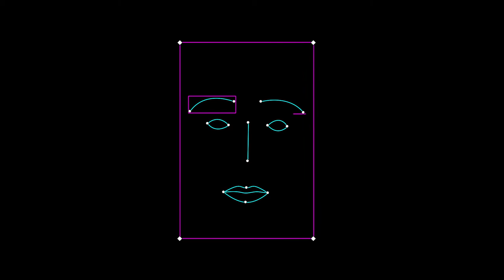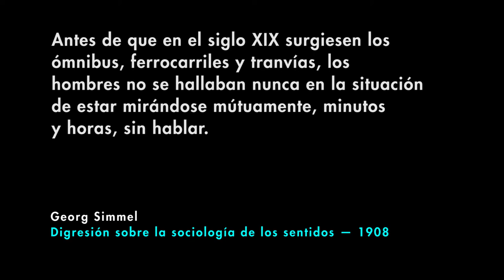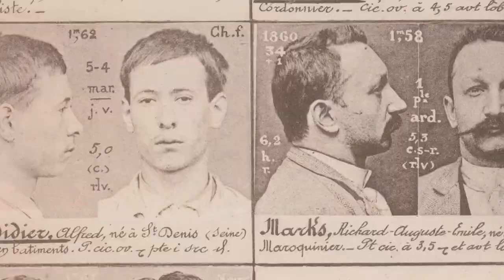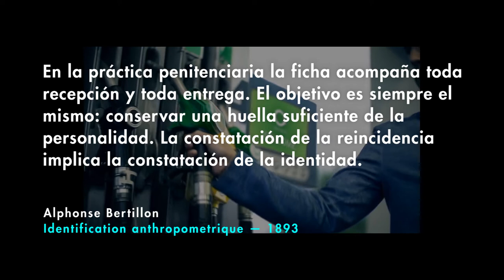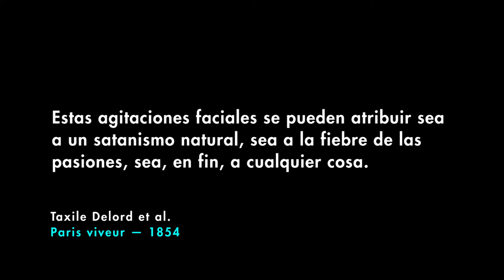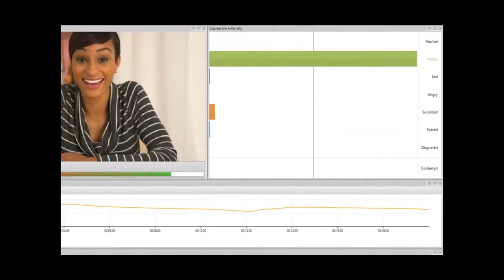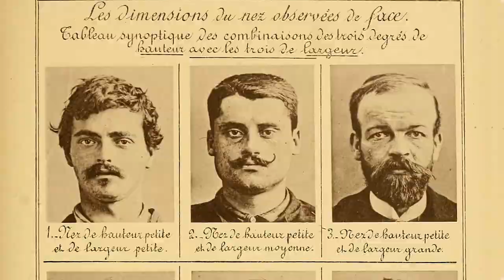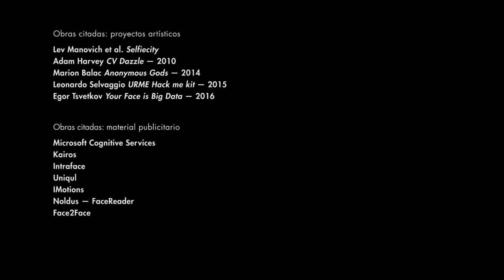Rostro y código | Soy Cámara V.O.S.E.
En el campo de la investigación, se crean programas que reconocen la identidad o las emociones. En el campo de las prácticas sociales, la cara es el centro de acciones como las selfies o de apps de mascarada e intercambio de caras. Esta iconografía renovada se inscribe en una larga tradición de estudios del rostro, que han pretendido medirlo y hacerlo hablar. De la fisionomía a la biometría digital, de la correcta representación de las pasiones a la monitorización de los espectadores, pasando por la mueca como rebelión, el rostro tiene una historia hecha de imágenes.
Idioma: castellano, inglés
Subtítulos: castellano
Duración: 15 min 49 seg
Guion, realización y montaje: Daniel Pitarch, Marcel Pié